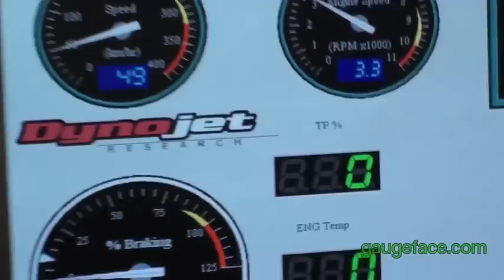GaugeFace™ Alien on a Dynojet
Its easy to see the app in action when viewed from on a Dynojet setup so here you go. To get the hardware adapter checkout the the GaugeFace Web site.

GaugeFace shows the same Speedo data as the original analog gauge but shows a whole lot more. See tach, engine temp, gear position, compass heading, altitude and signal indicators too.

GPS heading and digital compass didn't work as we were in the service department at Steve Drane's and also in a dyno room.

iPhone and iPod touch have solid state hard drives making them virtually impervious to road vibration. This has been road tested for over a year now in different lighting conditions, wearing sun glasses or not and with various bikes. Customer testimonials can be viewed at gaugeface.com.